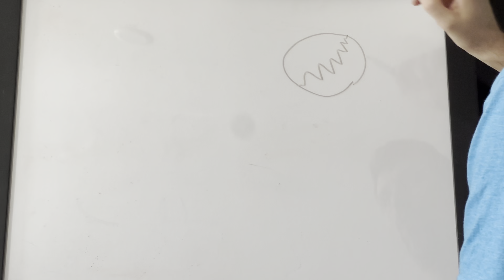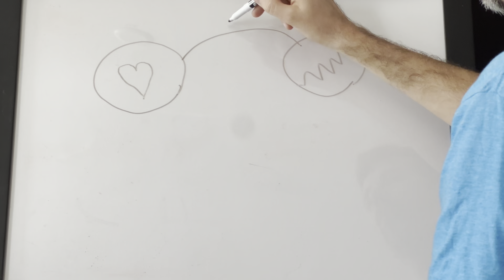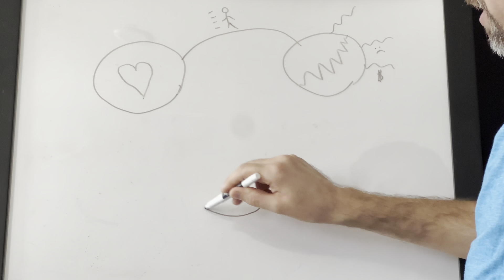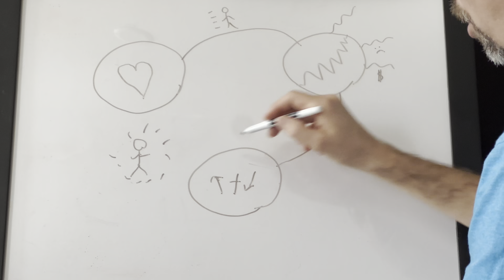Learning the gospel in 3 Circles, for kids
Parents, please use this resource as one way to learn the gospel to be able to explain this good news to your kids.